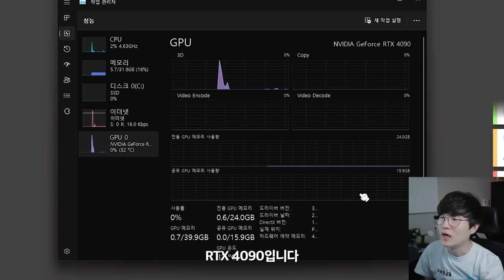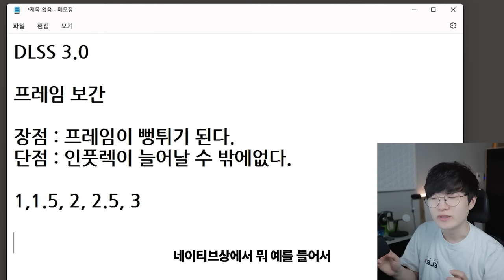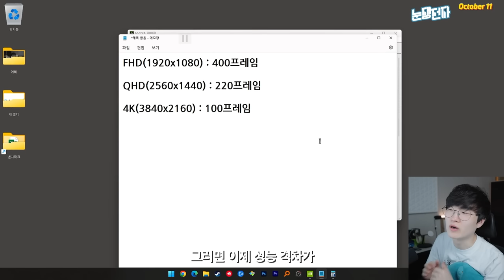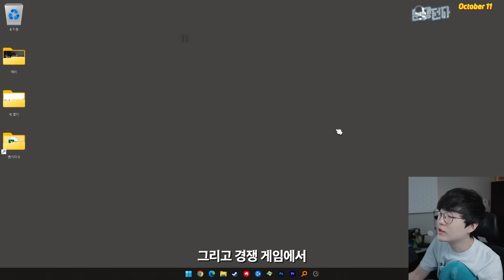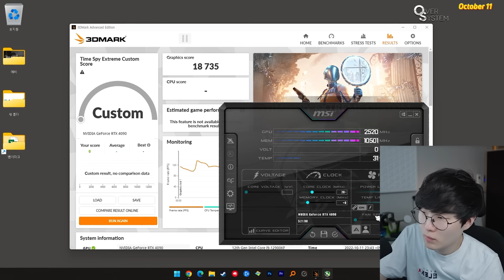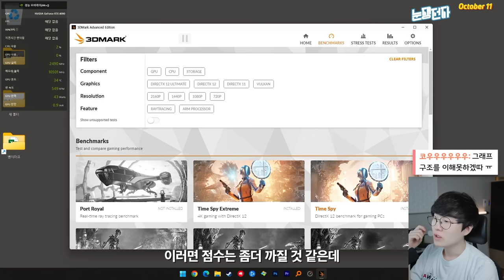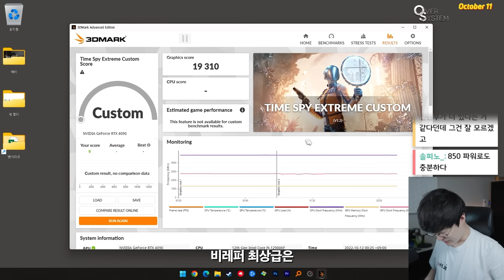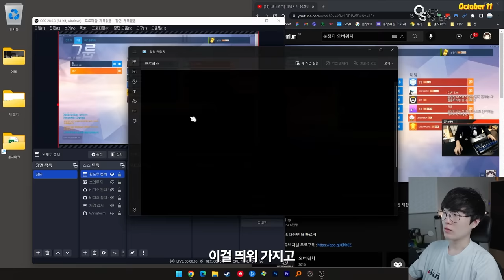역대급 그래픽카드 RTX 4090 리뷰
▶ 스펙
제품명 : NVIDIA RTX 4090 FE
가격 : 나름싸게 나옴